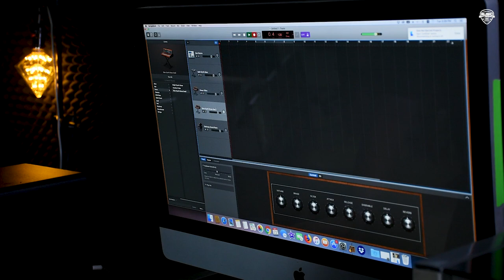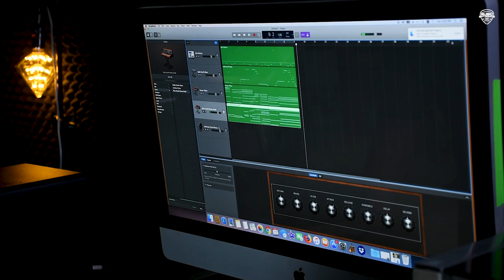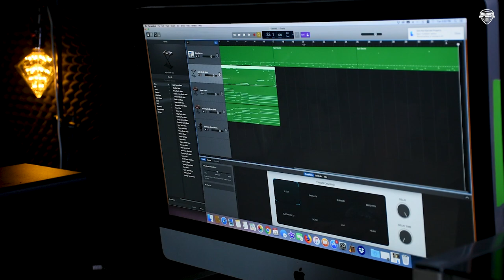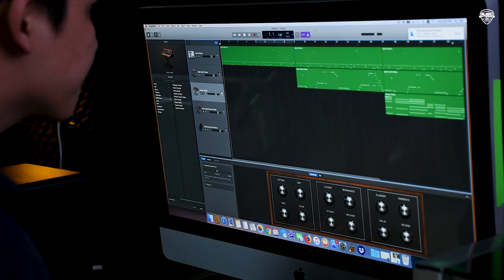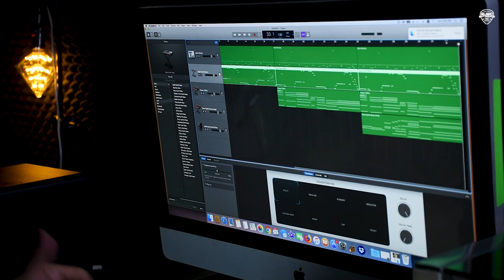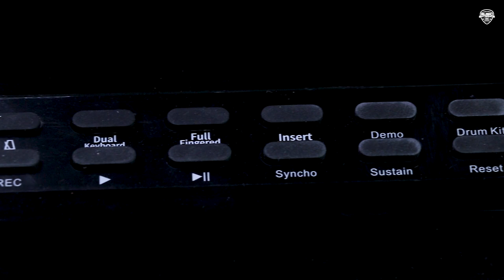สอนทำเพลง l ด้วยเปียโนไฟฟ้า Pastel PL88C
88 คีย์ (Dual keyboard function)
129 โทน
128 rhythms
30 เดโม
จอแสดงผล LED
Record function / Reset function / Rhythm function / Demo function
Sustain pedal,complex sustain pedal
Blue-tooth MIDI function / Blue-tooth Audio Function
Metronome function / Drum kit function
การใช้พลังงาน Built-in 3.7 V/2200mAh Li-Battery 2.USB 5V/1A